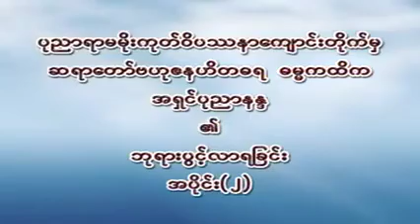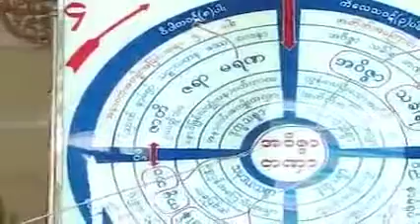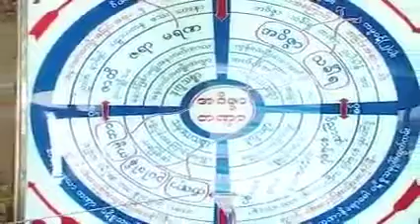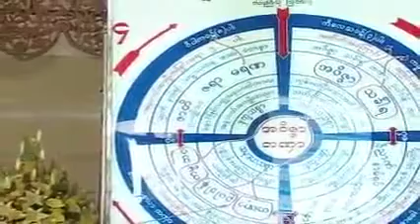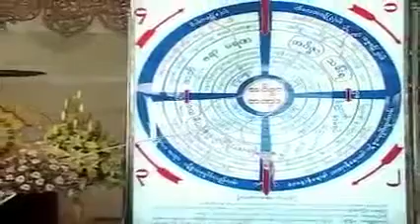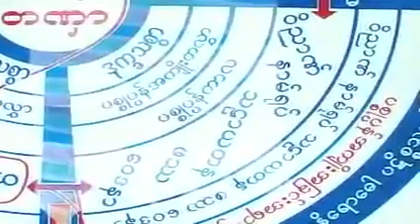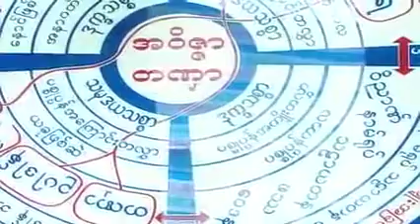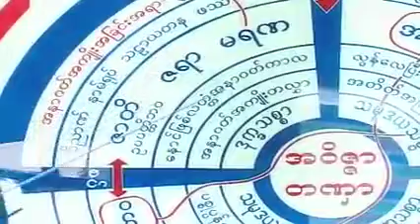ပဋိစၥသမုပၸါဒ္ ၂ တရားေတာ္ (ဘုရားပြင့္လာရျခင္း ၂) 20080227 အရွင္ပုညာနႏၵ